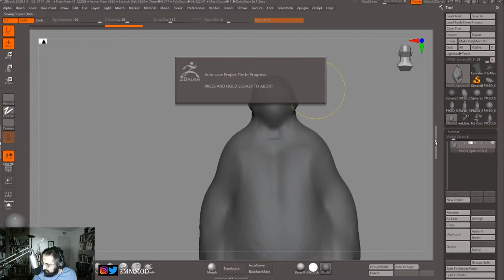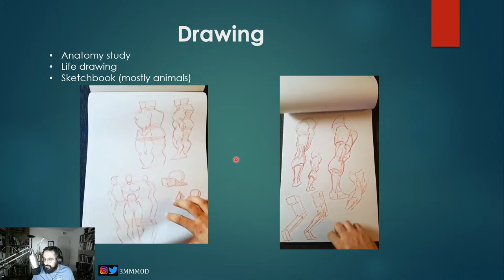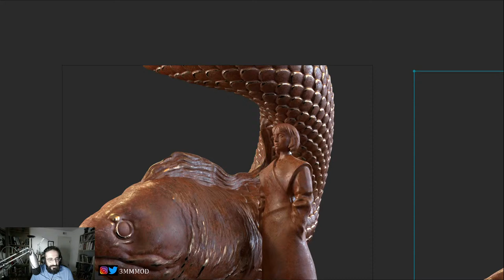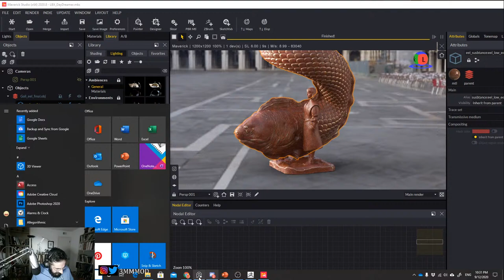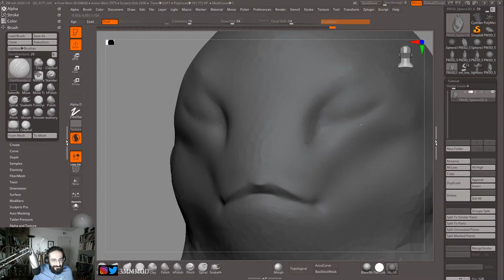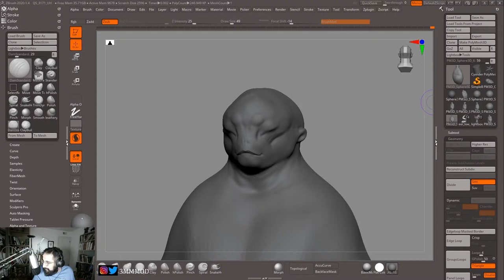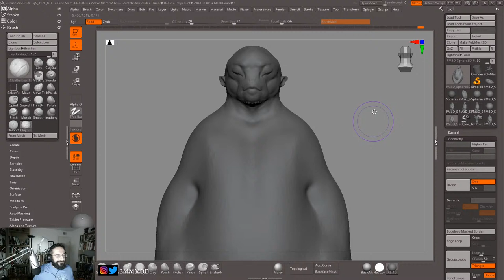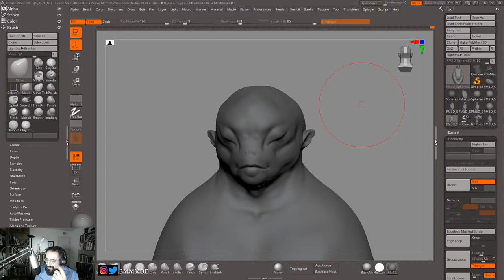The Power of Triangle : From digital to traditional medium with Mohammad Modarres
Light Box Expo 2020